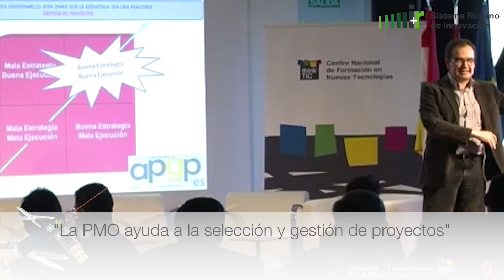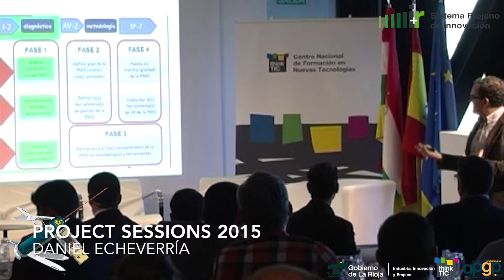Vídeo resumen Daniel Echeverría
Project Sessions 6 de marzo de 2015. "Mejora de la organización a través de una oficina de Gestión de Proyectos. Daniel Echeverría. Autor de "Manual para Project Managers. Cómo gestionar proyectos de éxito"